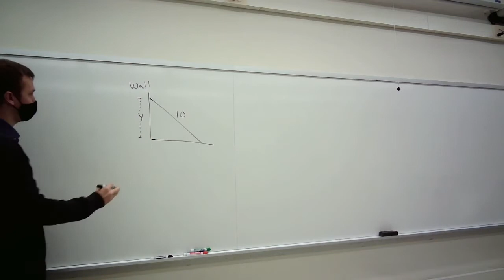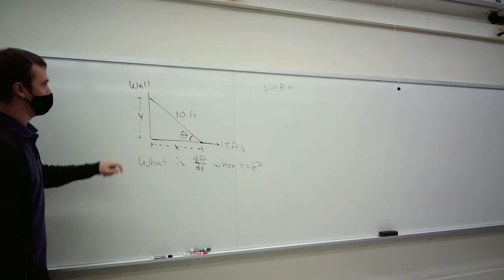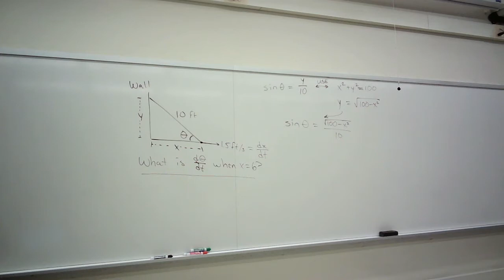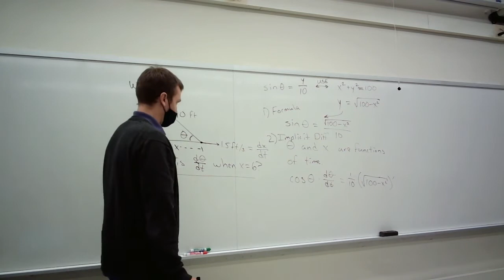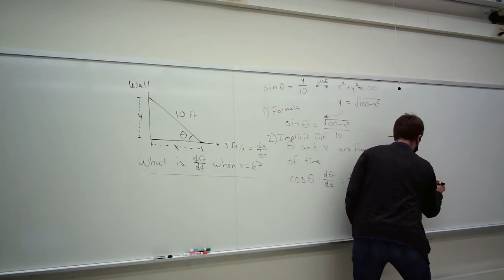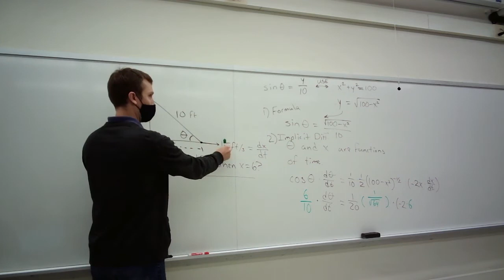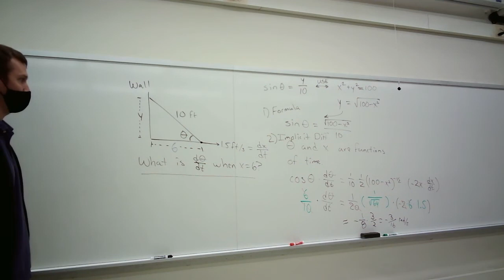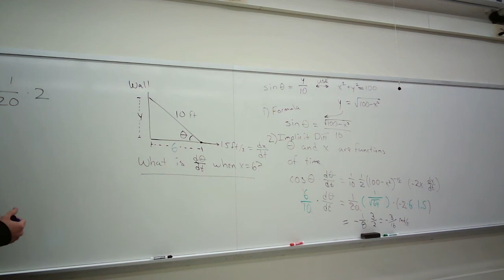AMAT 112 E2 Review: Related Rates